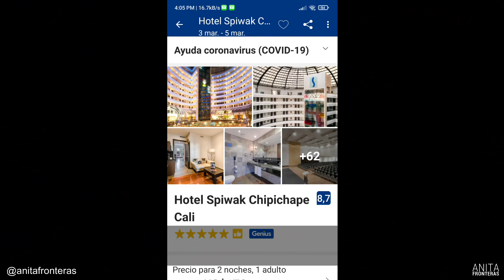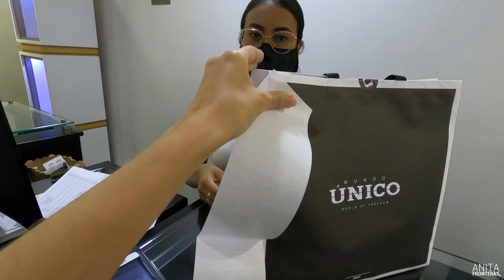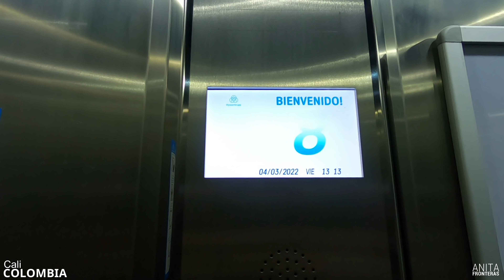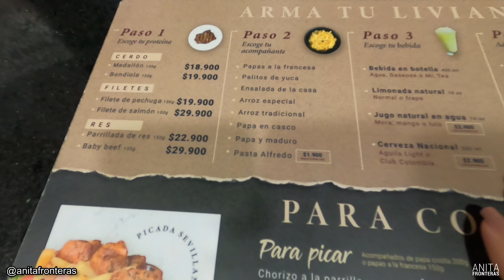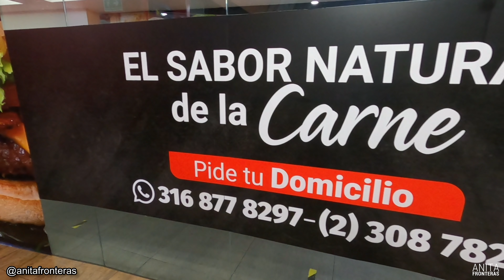FUÍ al MEJOR HOTEL DE CALI COLOMBIA y TERMINÉ AQUÍ co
🔴Si te agradan mis videos, el mejor regalo que me puedes hacer es pasándola bien y enviándome una donación aquí:

No pude con mi curiosidad de conocer el otro hotel de la cadena SPIWAK de cali colombia y me llevé tremenda sorpresa. Descubre conmigo lo que me sucedió!

Imágenes de DRON cortesía de DrBeten